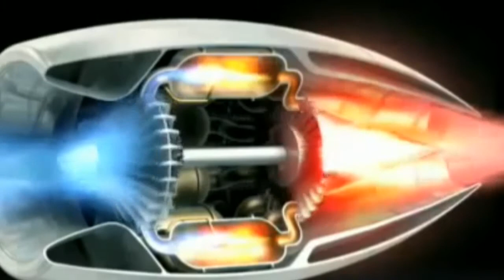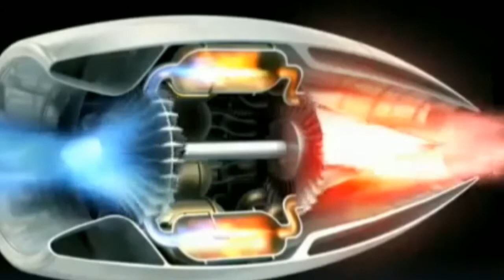jet engine how it works? ජෙට් එන්ජිම ක්‍රීයාත්මක වන්නේ කෙසේද?ගැඹුරු සංකල්පයක් ඉතාම සරළව සිංහලෙන්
Do you know what it takes to power an airplane? An engine is a good but incomplete answer ! But how does it work ?
Jet engine how to works ? ජෙට් එන්ජිම ක්‍රීයාත්මක වන්නේ කෙසේද?.ඉතාම ගැඹුරු සංකල්පයක් සරළව සිංහලෙන් .
අපව අමතන්න.වට්සඇප්
පහත විඩියෝ නරඹන්න.ඔබට ප්‍රයෝජනවත් විය හැකියි.ස්තූතියි 🙏
ලක්ශ ගනන් සල්ලි ලැබෙන ස්වයං රැකියා.නිවසේ සිට තේ කොළ ඇසුරුම් කර මසකට රුපියල් 200 ,000 හොයමු.
ලක්ෂ ගනන් සල්ලි ලැබෙන ස්වයං රැකියා/බීඩි නිශ්පාදනය /නිවසටම අමුද්‍රව්‍ය සපයා දී නිශ්පාදනය මිලට ගැනීම.
අග්‍රාවුඩ් වගාව පිළිබදව ඉතාමත් සරළව ඔබට පහද දෙන මේ ව්ඩියෝව නරඹන්න.මේ ලින්ක් එක මත ක්ලික් කරන්න.
වානිජමය කුරුදු වගාව පිළිබදව සරළව කරුණු කියාදෙන මේ විඩියෝව නරඹන්න.කුරුදු වගාව/kurudu wagawa/ cinnamon caltivetion/kurudu thalima/කුරුදු තැලීම/කුරුදු පොතු ඇට කොළ ආධායම
වල්ලාපට්ටා වගාව පිළිබදව තවදුරටත් දැනුම ගෙනෙන මේ විඩියෝව නරඹන්න.වල්ලාපට්ට වගාව. වල්ලපට්ට වගාව.වල්ලාපට්ටා වගාව.අගාවුඩ් වගාතාක්ෂණය  wallapatta wagawa.agarwood wagawa
වල්ලාපට්ටා සහ අග්‍රාවුඩ් හදුනා ගැනීම පිළිබදව දැනුම ගෙනෙන මේ විඩියෝව නරඹන්න.ඔබත් රැවටුනාද වල්ලාපට්ට වගාව. වල්ලපට්ට වගාව.වල්ලාපට්ටා වගාව.අගාවුඩ් වගාව.wallapatta wagawa.agarwood